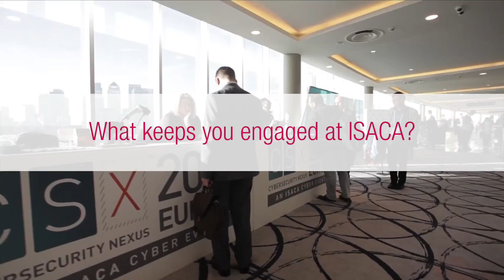Why I Work at ISACA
ISACA employees explain how they demonstrate ISACA's values and why they enjoy working at ISACA. To learn more about open job positions at ISACA,